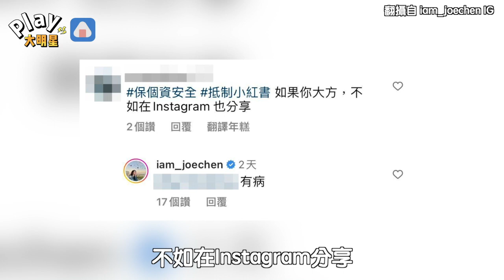陳喬恩分享減肥方法被喊抵制 直接怒嗆網友：有病